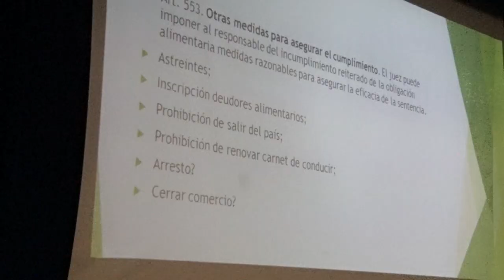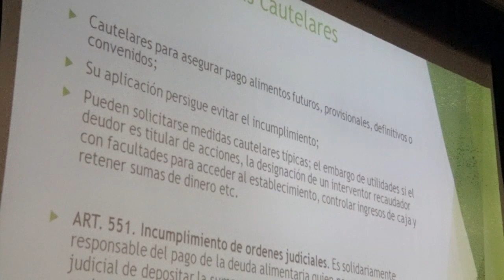SE REALIZÓ CHARLA SOBRE RESPONSABILIDAD PARENTAL 2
Tal como estaba previsto se llevo acabo en la Sala del Cine Teatro Sporting, una disertación a cargo de la Jueza de Familia Maria Belén Mignon, sobre responsabilidad parental. "Si pido derechos, ellos vienen acompañados de mayor responsabilidad", dijo para nuestro medio Mignon.